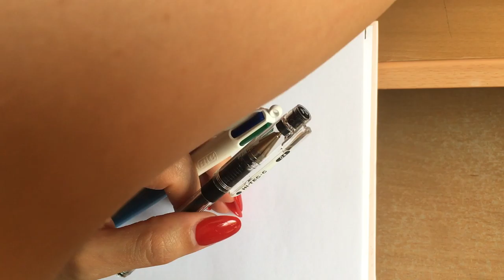Drawing a bird with HI-TEC pen | TEA SKETCHES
Hey all,
We all know how unforgiving ink can be. Here I attempted drawing a bird with a HI-TEC pen (not sponsored :'( ) straight on paper. You can if you like, do a pencil sketch first then ink it. Let me know how you're going with your ink/pen/ballpoint drawings, best of luck and enjoy creating! :)